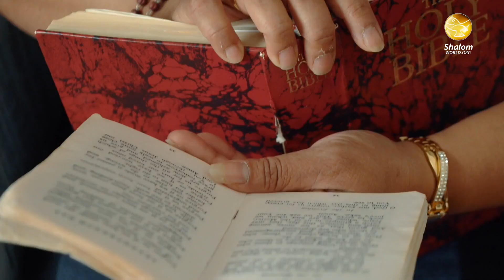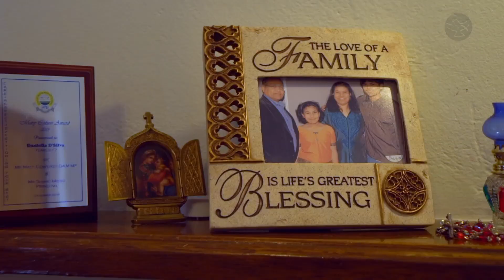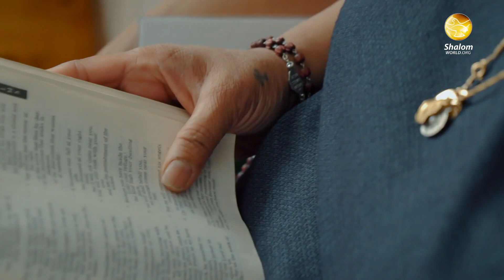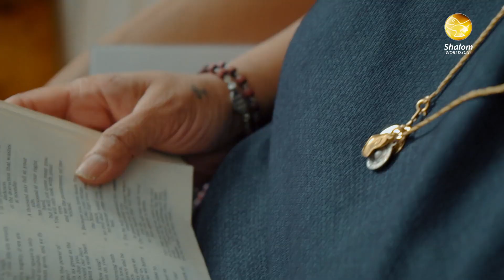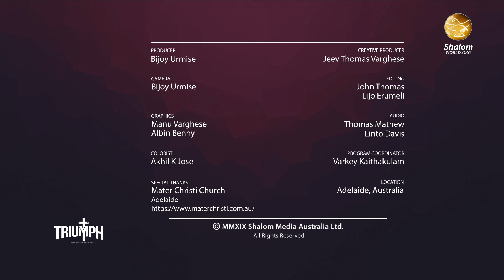It wasn't an accident, it was God's Divine Plan | Daniel D'Silva | Triumph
This is the story of Daniel D' Silva and his family and how they survived a tragic car accident, which could have taken their lives. This life turning incident gave them the opportunity to look at life with a deeper meaning and understanding God's true Love.